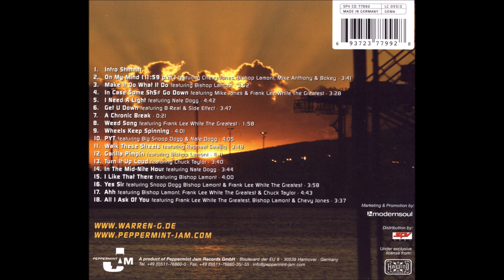11. Warren G - Walk These Streets (ft. Raphael Saadiq)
Warren G - In The Mid-Nite Hour (2005)

01. Warren G - Intro Shhhhh
02. Warren G - On My Mind (11-59 p.m.) (ft. Chevy Jones, Bishop Lamont, Mike Anthony & Bokey)
03. Warren G - Make It Do What It Do (ft. Bishop Lamont)
04. Warren G - In Case Some Sh$# Go Down (ft. Mike Jones & Frank Lee White The Greatest)
05. Warren G - I Need A Light (ft. Nate Dogg)
06. Warren G - Get U Down (ft. B-Real & Side Effect)
07. Warren G - A Chronic Break
08. Warren G - Weed Song (ft. Frank Lee White The Greatest)
09. Warren G - Wheels Keep Spinning
10. Warren G - PYT (ft. Big Snoop Dogg & Nate Dogg)
11. Warren G - Walk These Streets (ft. Raphael Saadiq)
12. Warren G - Garilla Pimpin (ft. Bishop Lamont)
13. Warren G - Turn It Up Loud (ft. Chuck Taylor)
14. Warren G - In The Mid-Nite Hour (ft. Nate Dogg)
15. Warren G - I Like That There (ft. Bishop Lamont)
16. Warren G - Yes Sir (ft. Snoop Dogg, Bishop Lamont & Frank Lee White The Greatest)
17. Warren G - Ahh (ft. Bishop Lamont, Frank Lee White The Greatest & Chuck Taylor)
18. Warren G - All I Ask Of You (ft. Frank Lee White The Greatest, Bishop Lamont & Chevy Jones)